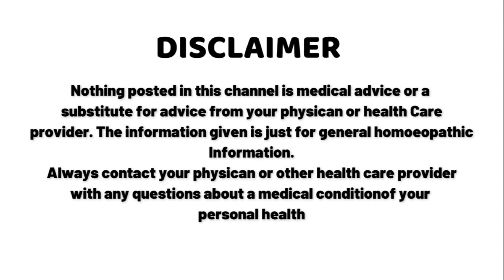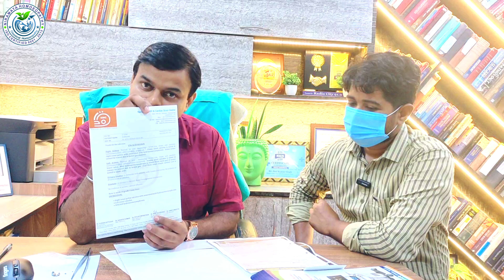किडनी स्टोन को इस होम्योपैथिक इलाज से बाहर निकालें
In this video, our patient shares their inspiring journey with kidney stone treatment. Kidney stones can be incredibly painful and affect daily life, but with proper care, relief is possible. The patient opens up about their experience, explaining how the treatment has helped in passing some of the stones, bringing them a step closer to recovery.

Here's what you'll learn in this video:

1. **Patient's Story**: How they first experienced symptoms, the challenges they faced, and what led to their diagnosis of kidney stones.
2. **Treatment Approach**: Details on the diagnostic process, the treatment steps taken, and how these steps were crucial in facilitating the passing of some stones.
3. **Healing Progress**: The journey of improvement and the sense of relief as the stones started passing out naturally.
4. **Lifestyle Adjustments**: Tips from the patient on diet changes, hydration habits, and other adjustments that supported their recovery.
5. **Encouragement for Others**: A heartfelt message for viewers dealing with similar struggles, offering hope that kidney stones are manageable and relief is within reach.

Whether you’re looking for insights on kidney stone treatment or seeking motivation from real-life experiences, this testimonial highlights the journey of healing and the impact of targeted care. Watch to gain practical advice and hear directly from a patient who’s overcome the challenges of kidney stones.